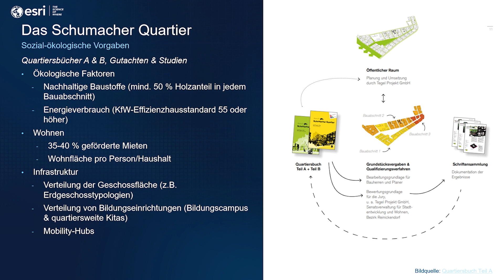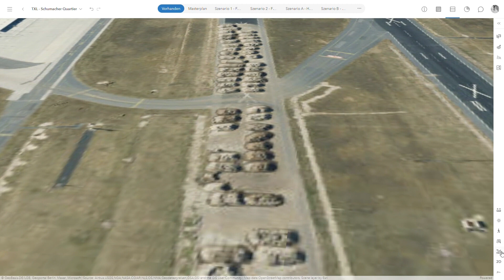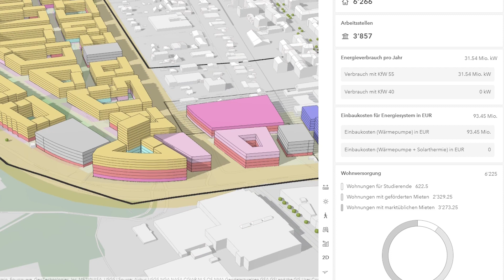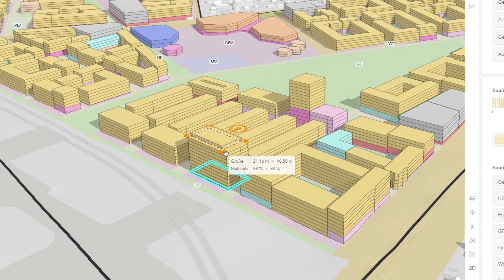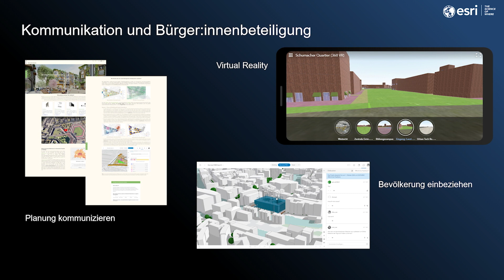Esri Live Event: Innovative Stadtplanung mit ArcGIS Urban | Thomas Koblet